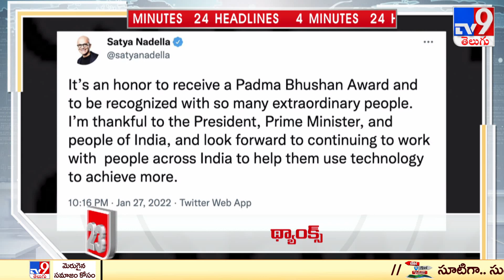4 Minutes 24 Headlines | 10 AM | 28 January 2022 - TV9